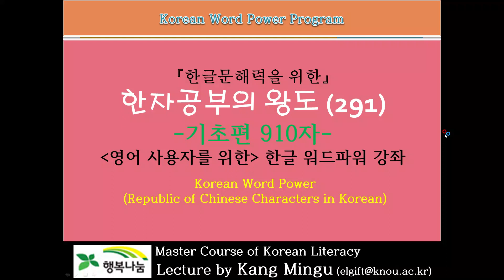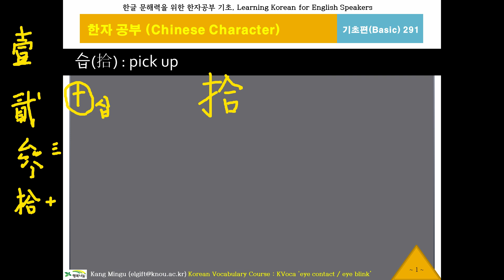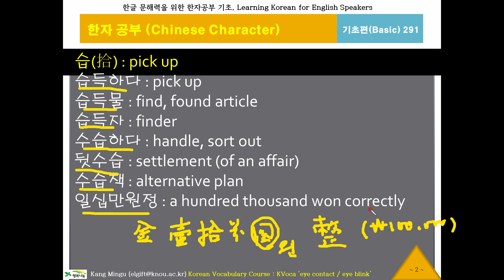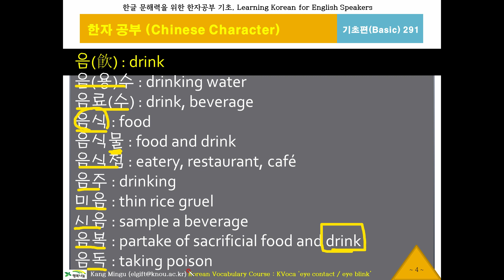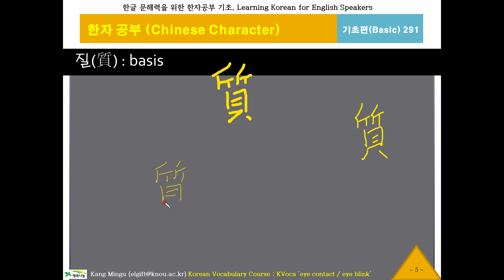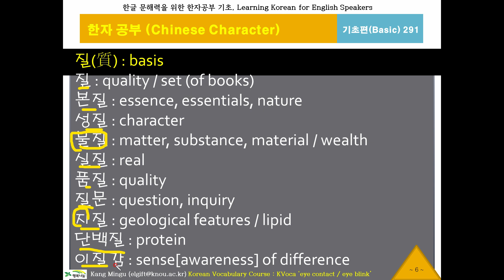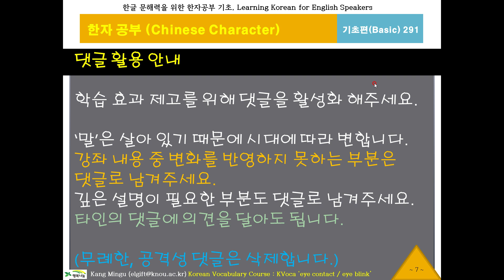한글 워드파워, 한자공부291(습,음,질), Chinese Character, 기초 한문학습 900자, 한글 문해력, 한국어 단어구조, Korean Word Power, 한자쓰기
한국어 단어는 순수 한국어를 기반으로 하는 경우보다 한자어를 기반으로 하는 경우가 훨씬 많습니다. 그러다보니 한자를 모르면 그 의미를 모르거나 오해하기가 쉽습니다. 즉, 자칫 잘못하면 서로 말이  통하지 않을 수 있다는 의미입니다. 이 프로그램은 그런 문제를 해소하기 위한 문해력 향상을 위해 한자, 한문 학습을 목표로 하고 있습니다.